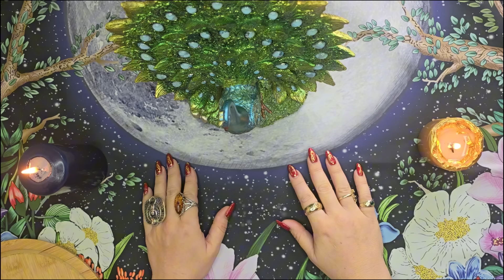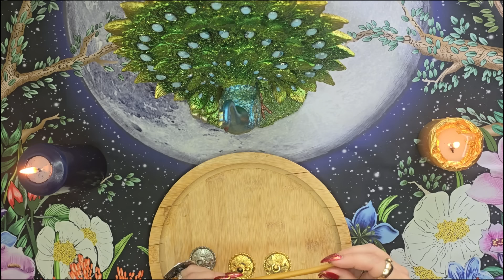Չար մարդիք չեն կարողանա մտնել ձեր տուն՝ հզոր պաշտպանող արարողակարգ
Բախտագուշակների, գրբացների և պայծառատեսների մոտ այցելությունները այնքան էլ անվտանգ չен: նրանք կարող են տանել ոչ միայն ձեր ֆինանսական միջոցները, այլև բարեկեցությունը, հաջողությունը, երիտասարդությունը, անձնական երջանկությունը և առողջությունը: Զգուշացեք նաև, գրեր են անում, որոնք չեն մաքրվում, կամ շատ դժվարությամբ են մաքրվում:
Այս հզոր պաշտպանիչ արարողակարգը կատարում են ձեր շեմին ներսի կողմից, անհրաժեշտ է երեք հատ ցանկացած մոմ:
Անհատական խորհրդատվության համար զանգահարեք՝